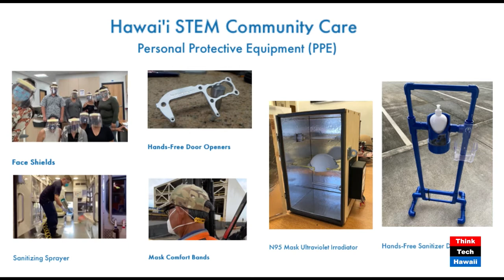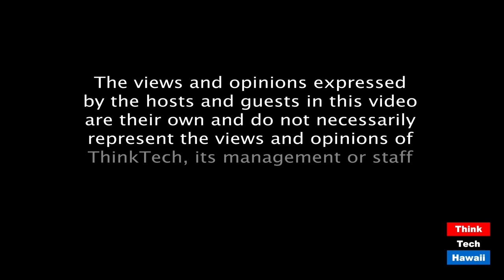Hawaii STEM Community Care (Hawaii: State Of Clean Energy)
PPE & Keiki Empowerment during COVID.  The host for this episode is Mitch Ewan.  The guests for this episode are Mary Beth Laycack and Noel Morin.

We share information about Hawaii STEM Community Care, a coalition of STEM-related organizations on Hawaii Island that was formed in response to COVID-19. The group has been designing and delivering PPE to local healthcare, first response, and service organizations. It also deployed a community education program - Keiki Heroes - that aims to help our young children develop healthy habits so that they can stay healthy and encourage others around them to do the same.